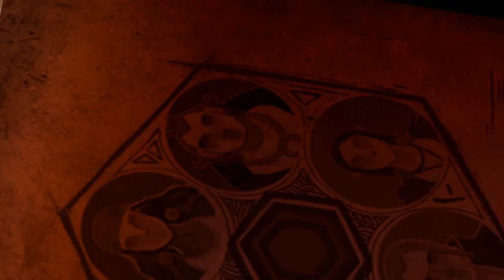Dragon Age II Episode 1: The Blight at Lothering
Varric Tethras has been taken by the Inquisition. While being interrogated by Cassandra Pentaghast, he recounts the story of the Champion of Kirkwall.